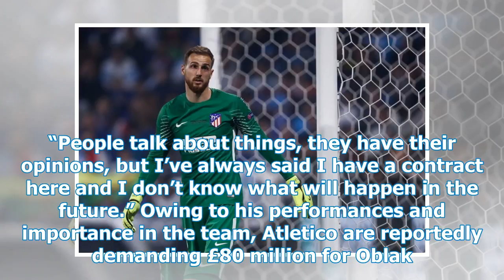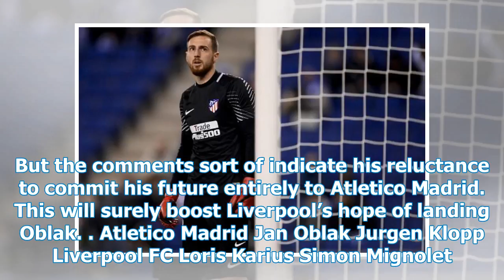Transfer: Jan Oblak admits uncertain future amid Liverpool's interest